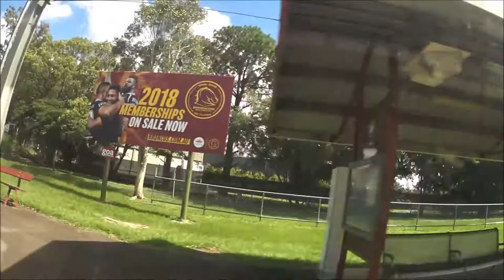Train ride from Eagle Junction to Geebung (Express)